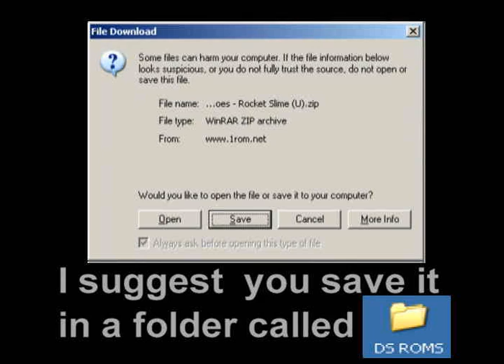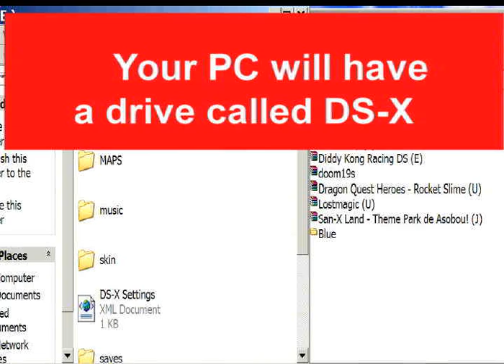DS-X AAA how to put ROMS on a DS-X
1rom is GONE
this video is old but some of the nfo is still useful for exracting zip and rar files.

This is a little how to get roms and put them on a DS-X ...

By entering this site, 1ROM, you waive any and all rights to take legal action against:
The website owners
Our webhosting ISPs
1ROM holds no responsibility in the manner in which you use these files. If you do not agree with these terms, please exit this site now.

Work in Progress.. Tell me what you think
bit basic but thats kid of the point

A few Videos of what you can do with a NDS and a DS-X..

Basic Video of how and whare to get Roms and unzip them to a DS-X card